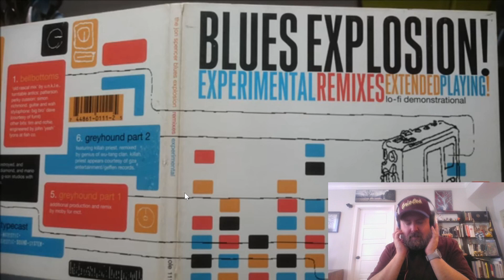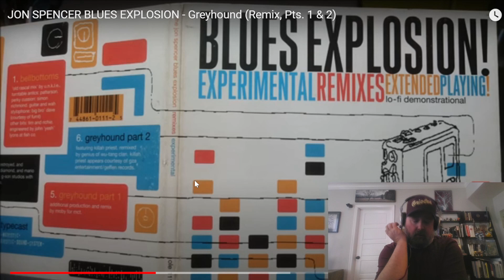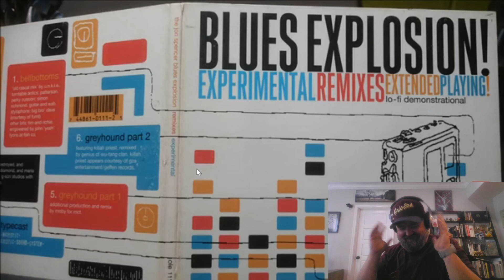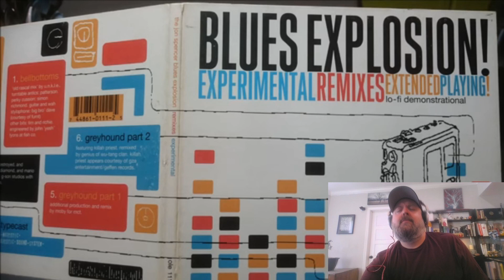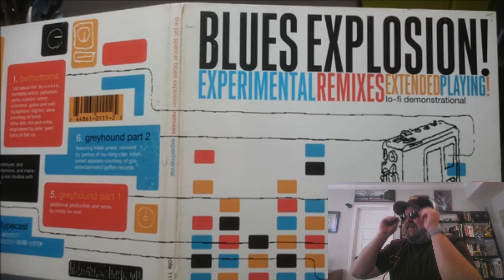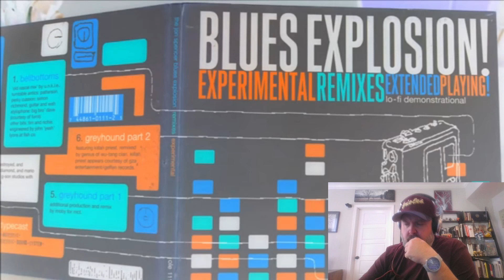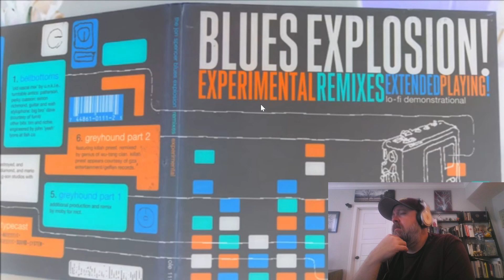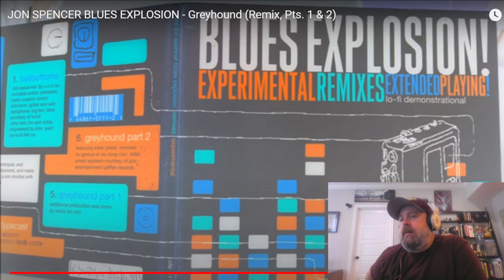Jon Spencer Blues Explosion - Greyhound (Remix Pts 1 & 2) | Reaction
TODAY'S VIDEO: The Audiophiles Reaction/Review – “Greyhound (Remix Pts 1 & 2)" – by Jon Spencer Blues Explosion